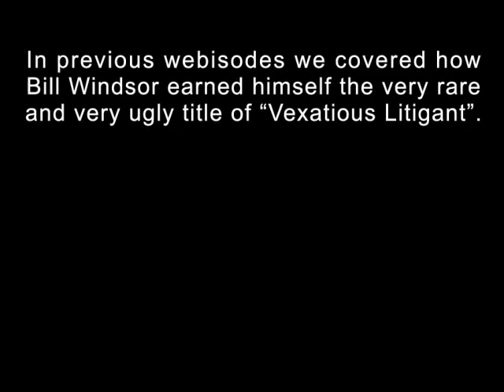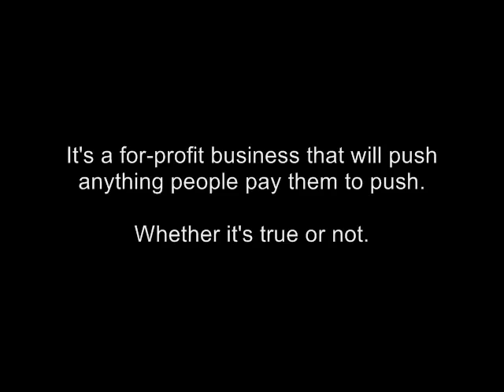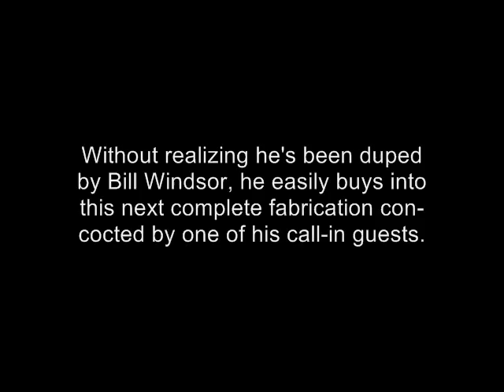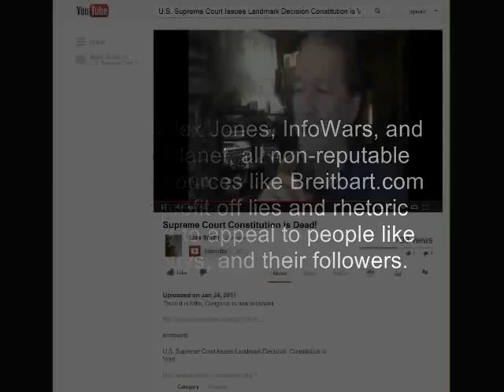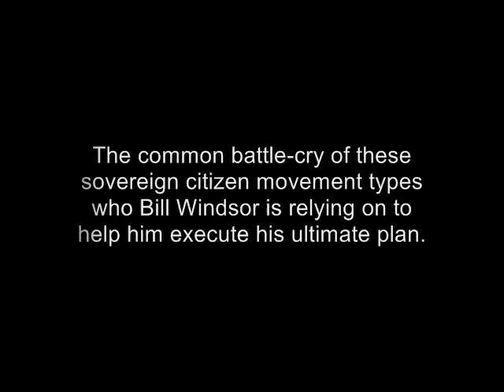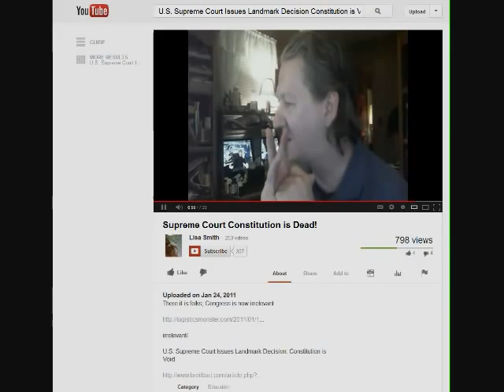Bill Windsor Ties - Spin Cycle Overdrive (PSA 03)